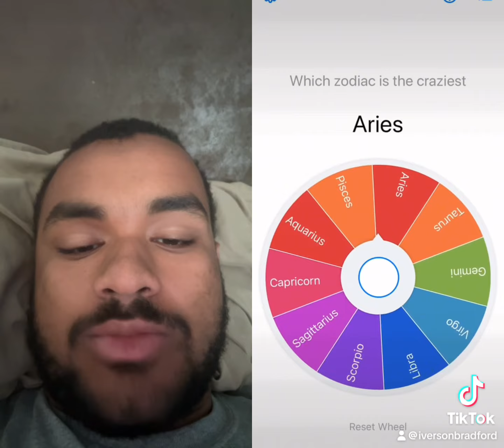The TikTok Duet 5/23/2024